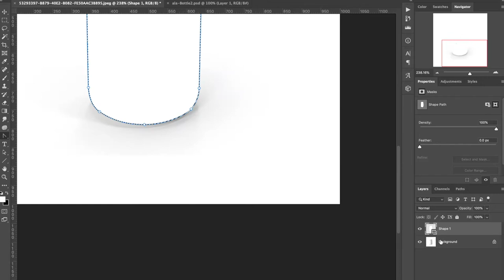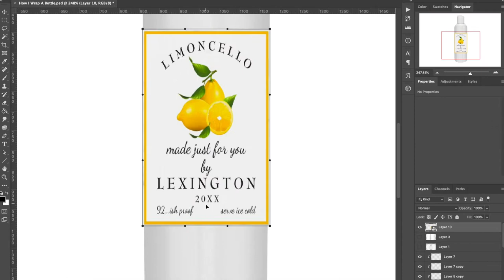How I Wrap Labels on Bottles Using Photoshop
This is the process I go through when I wrap labels on the bottles digitally in Photoshop. Many sellers on Amazon and Ebay use these type of images for their products. It is not a how to video, but rather shows you my process of putting the label digitally on the bottle. If the video seems too fast, just play it at half the normal speed.

If you what to use my services you can do so